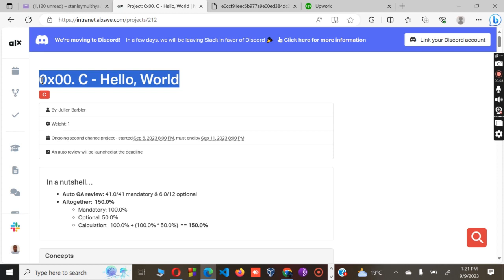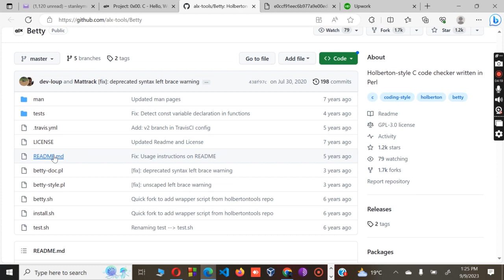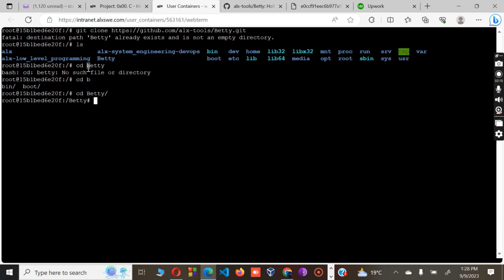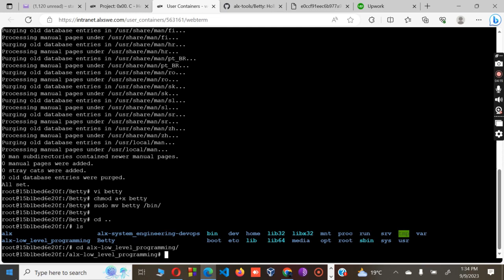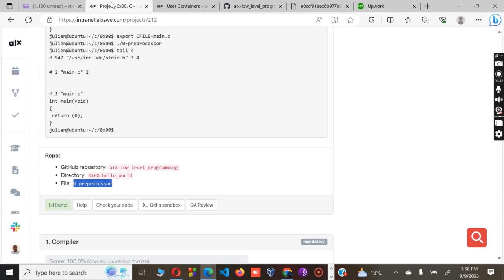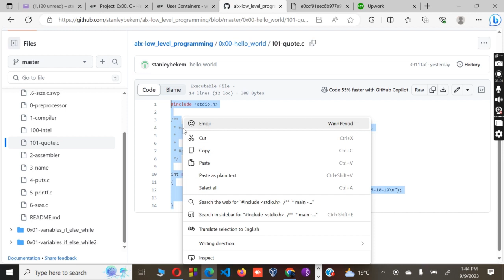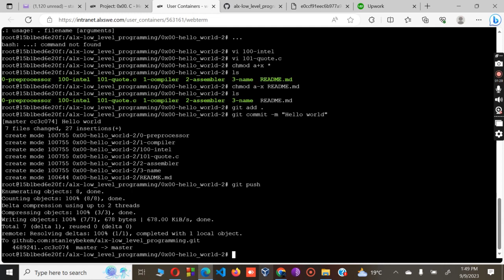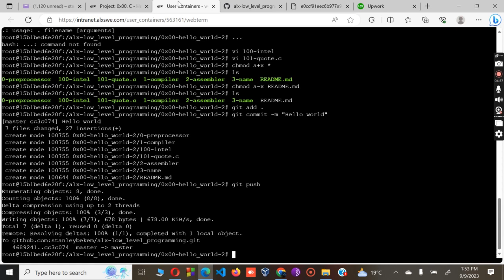0x00 C HELLO WORLD All Tasks Solved 200%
This video gives you step-by step and detailed explanation on the shell scripting and basics of c programming.

I help break-down and explain complex concepts about programming and web development. I give tips, tricks and general solutions to help developers in their software engineering journey.

One Love!!!💯

GitHub
On the GitHub search stanleybekem and you will see my codes